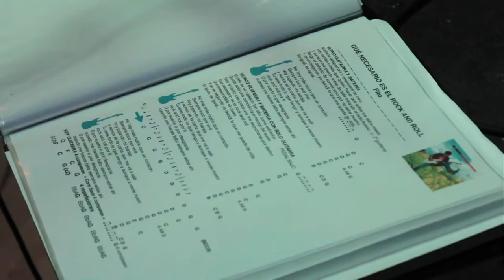COMBOS // Nuestras clases de Combo // Mondo Rítmic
En nuestras CLASES de COMBOS🎸🎤🥁:
APRENDE a tocar con más MÚSICOS y a ESCUCHAR 👂🏼, no solo a ti, sino también a los demás. Descubre la FUNCIÓN que desempeñas TÚ y CADA MIEMBRO de la banda DENTRO de la formación, con la ayuda de un PROFESOR. MEJORA en tu instrumento y adquiere NUEVAS habilidades durante los ensayos😌.
DESCUBRE nuevos estilos de música sobre tu instrumento. JUNTO con tu GRUPO, elige los temas que queráis interpretar y DISFRUTA de tu música favorita, SIEMPRE adaptada a tu NIVEL.
ENSAYA en un ESCENARIO REAL. La SALA BECAUSE (@becausepopnroll) nos ofrece su escenario y sus instalaciones como ESPACIO CULTURAL, en colaboración con la escuela. De forma que puedas ensayar con TODAS las medidas de SEGURIDAD, además de disfrutar de la EXPERIENCIA de ensayar en un escenario.
Con este video os dejamos una pequeña demostración del TALENTO de INVERTER, uno de los COMBOS de la escuela, que interpreta la canción que estáis escuchando en directo, “Feo, fuerte y formal” de Loquillo. Si os habéis quedado con más ganas, entrad en nuestro CANAL de YOUTUBE 💻 para más actuaciones en la sección de COMBOS DE TWITCH.
Para más información, no dudes en ponerte en contacto! Puedes visitar nuestra web pinchando en el enlace de nuestra biografía! También puedes hacernos una visita y preguntarnos tus dudas en: c/ Joan Herrera nº6 Bajo 12004 Castelló de la Plana